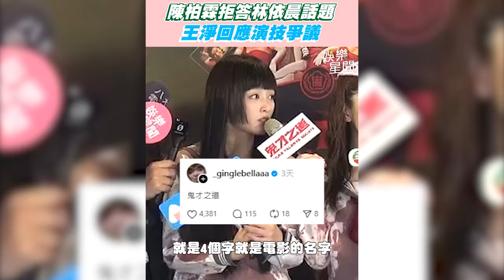陳柏霖拒答林依晨「成都人」爭議 王淨被網友批演技不佳、出鏡率高「感覺沒在挑劇本」回應了｜三立娛樂星聞